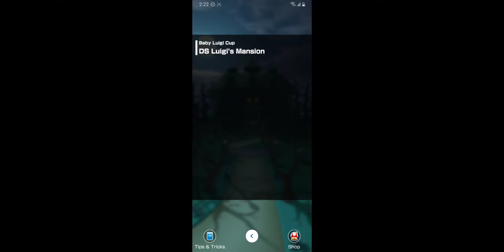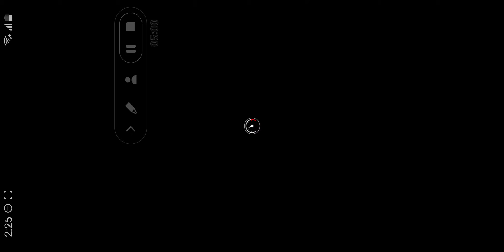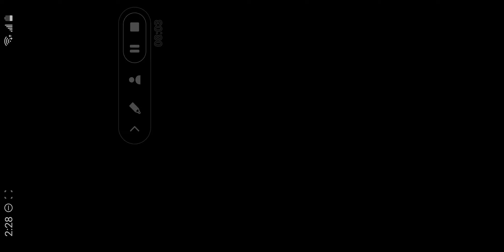Mario Kart Tour - Sky Tour: Baby Luigi Cup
Mario Kart Tour Walkthrough - Sky Tour: Baby Luigi Cup.

Mario Kart Tour is a racing game that was released on September 25, 2019 on iOS and Android devices. It was developed and published by Nintendo. Every two weeks there will be a new Tour with new courses and challenges!